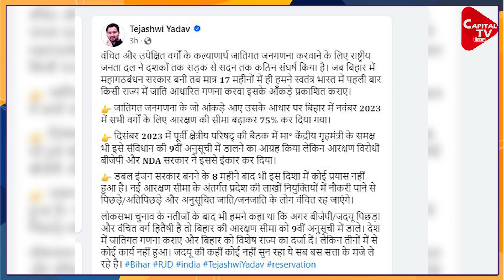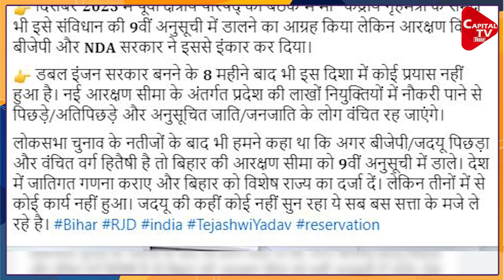आरक्षण विरोधी है NDA सरकार | Capital TV Bihar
तेजस्वी यादव ने लगाया बड़ा आरोप, बीजेपी ओर NDA नहीं सुनती नीतीश कुमार की कोई बात।